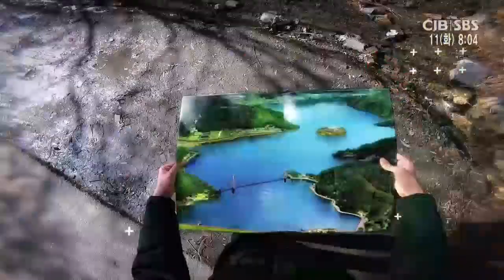걸어서 미션 속으로 - 유성구 체험여행